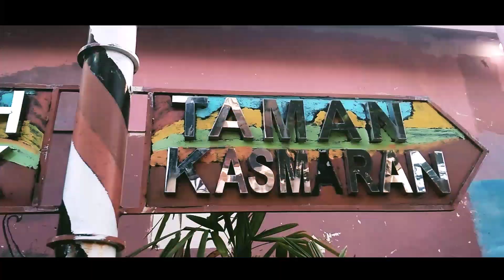SAHABAT TENGGANG SEMARANG // WISATA EDUKATIF NAIK BUS DENOK KENANG